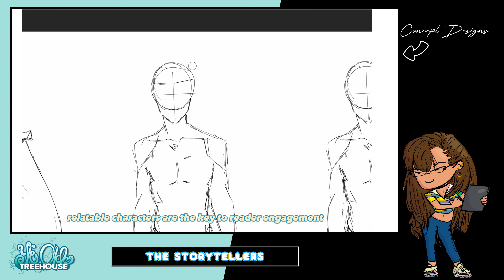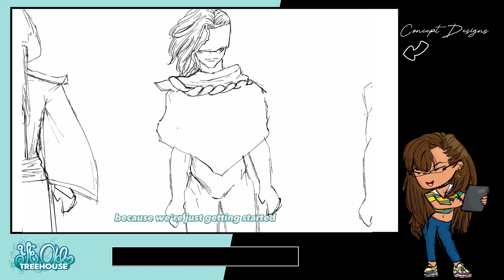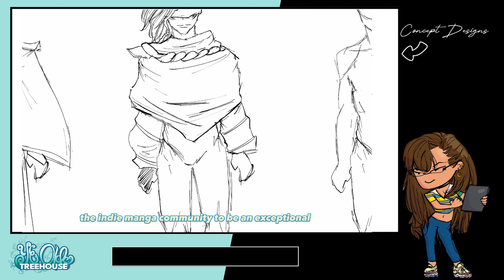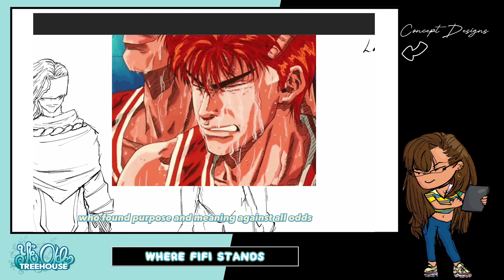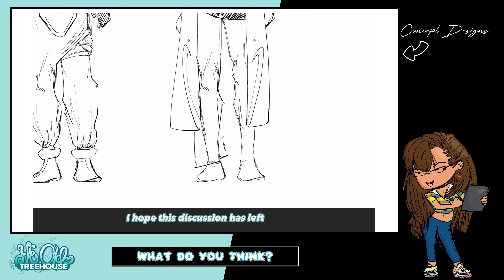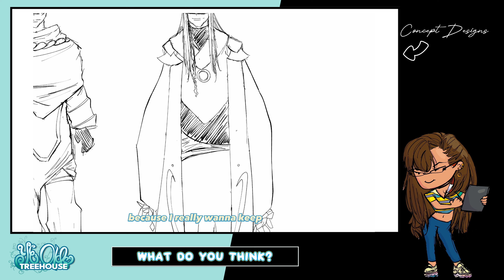ART vs WRITING: Which is More Important in Manga, Webtoons and Comics?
In the indie manga community there is a ton of discussion among aspiring mangaka as to whether art or writing is more important in manga creating. Some feel that any successful manga must have exceptional art, and that the success of any title is largely dependent on how skilled the artist is. On the other hand, some feel that without a good story nothing else matters. It's a heated debate and we're gonna dive into it!

🌳*About Ye Olde Treehouse*

In the chaotic world of Viso where opposing factions collide, an extraordinary band of agents work together to defend their homeland from it’s determined rivals. Little do they know, their powerful abilities, once their greatest strength, hold a dark secret that unleashes an unexpected adventure.

*Drawing Tablet:* XP Pen Artist 22
*Art Program:* Clip Studio Paint Pro
*Editor:* Capcut